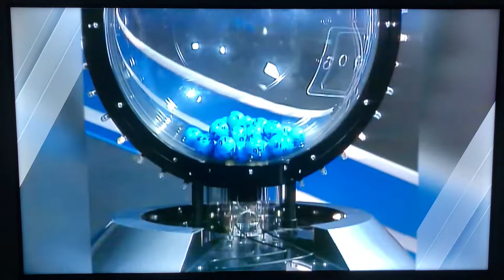Channel Seven Powerball Draw 199 9/3/2000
It’s Thursday night and you know what that means it’s Powerball LIVE on Channel Seven it’s Draw 199 for Thursday March 9th 2000 and it’s a rollover Jackpot which totals $7,131,930 and a Division 1 Jackpot of $5,000,000 provisional if won hosted by John Deeks it’s filmed at the Channel Seven Studios in Melbourne this is Powerball on Channel Seven enjoy the video.